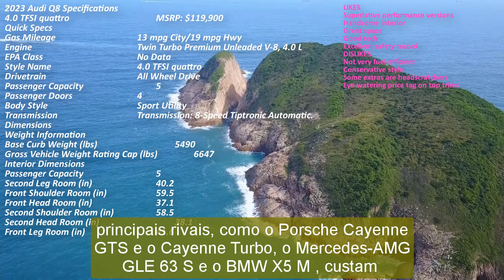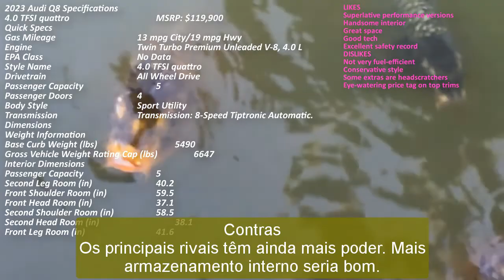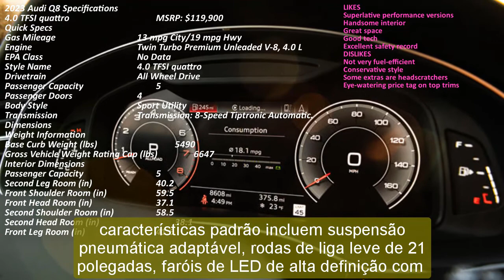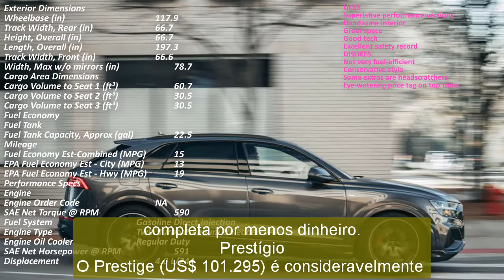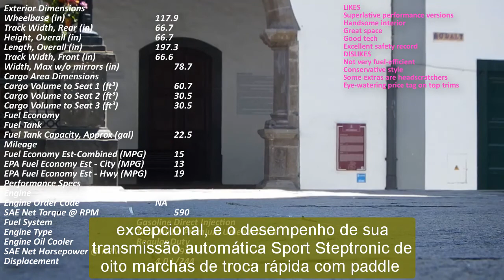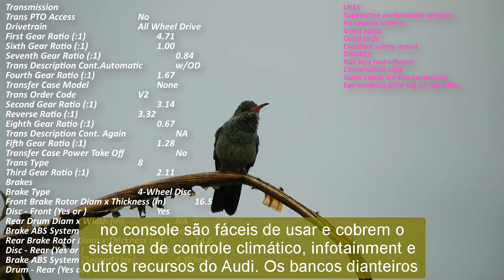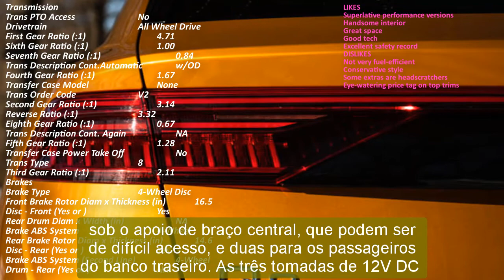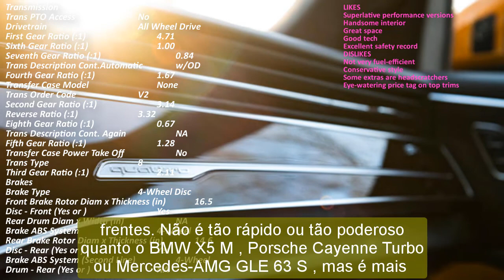2023 Audi SQ8 4.0T Prestige quattro | 2023 Audi RS Q8 4.0 TFSI quattro | 2023 Audi Q8 Premium Plus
Hybrid cars are pleased to present:2023 Audi SQ8 4.0T Prestige quattro | 2023 Audi RS Q8 4.0 TFSI quattro | 2023 Audi Q8 Premium Plus
Best regards.